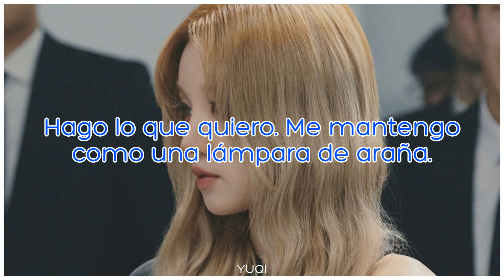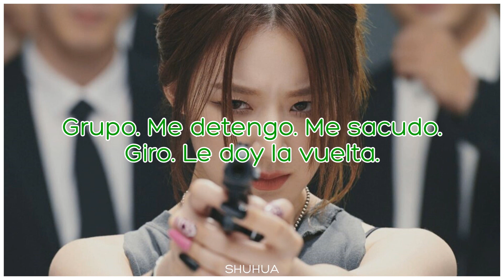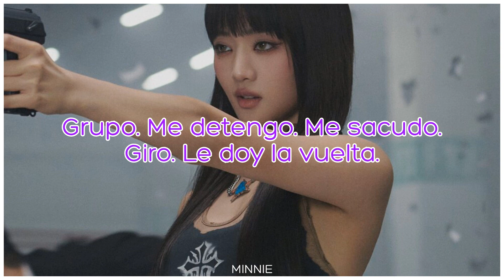Flip It | (G)I-DLE | Sub Español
· Canción: Flip It
· Grupo: (G)I-DLE
· Mini Álbum: HEAT
· Año: 2023

Miyeon (rojo) - vocalista principal y bailarina
Minnie (morado) - vocalista y bailarina
Soyeon (amarillo) - líder, vocalista, rapera principal y bailarina
Yuqi (azul) - vocalista y bailarina
Shuhua (verde) - maknae, visual, vocalista y bailarina